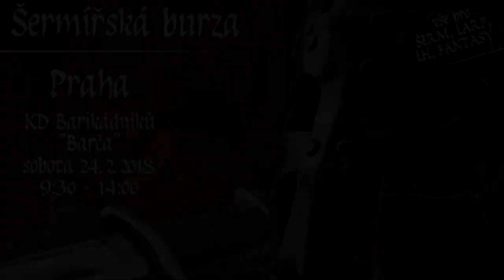Šermířská burza 2018 - Praha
Šermířská burza v KD Barikádníku v Praza 10 - únor 2018